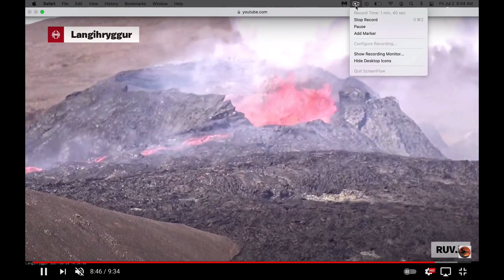End times Dream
Original channel